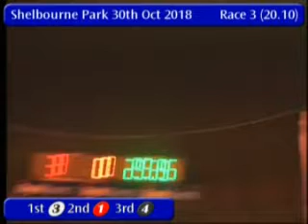IGB - The Try A Trio A6 Semi-Final 30/10/2018 Race 3 - Shelbourne Park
Race: The Try A Trio A6  Semi-Final
Track Name: Shelbourne Park
Date: 30/10/2018
Hour: 20:10

Results

1st    3     PRINCE OF LIR       3/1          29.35
2nd    1     RAVENSWOOD CHLOE    4/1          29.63
3rd    4     MULLINURE LANE      6/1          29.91
4th    6     GRANNYS DREAM       7/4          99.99
5th    5     SWALLOW CATCHER     4/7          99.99
6th    2     ABRAKEBABRA BEE     6/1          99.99

|SPK_2018_10_30_03